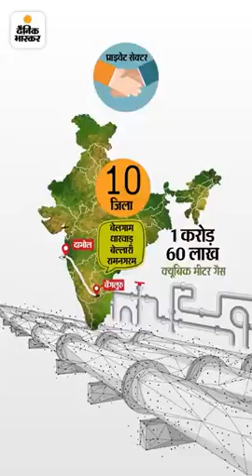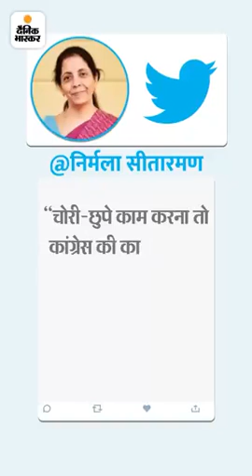September 22, 2021